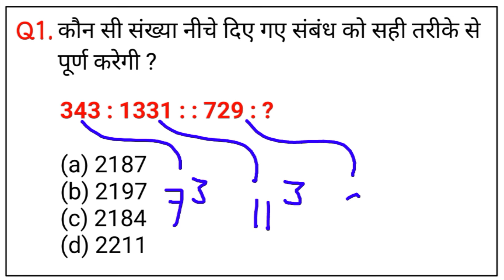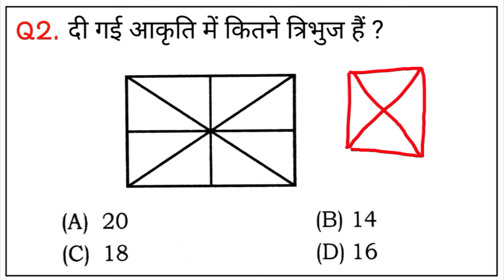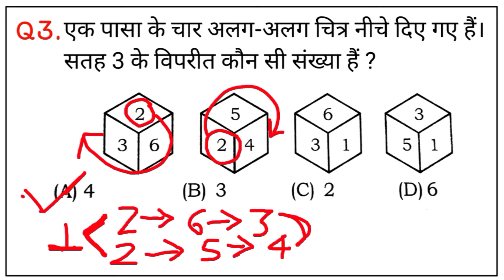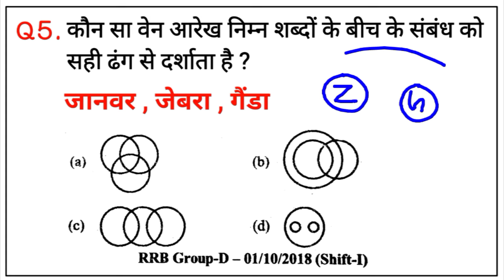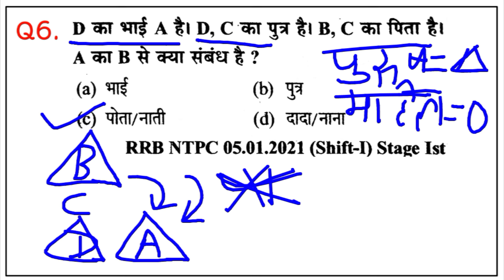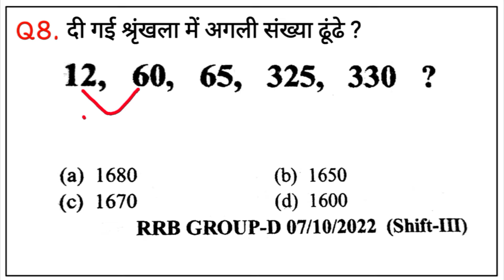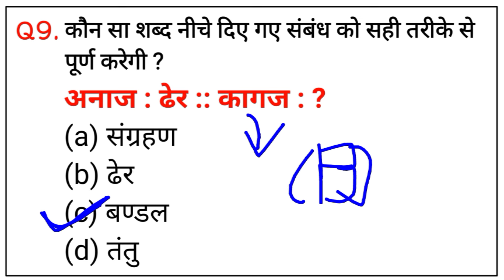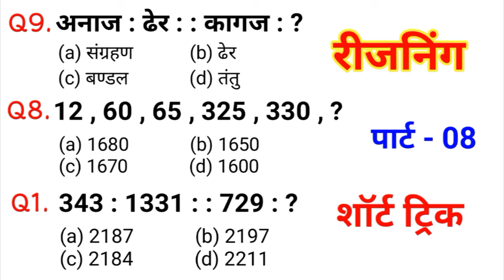Reasoning short tricks in hindi for - RAILWAY GROUP-D, NTPC, SSC GD, CGL, CHSL, MTS & all exams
reasoning practice set railway rrb
reasoning practice set Satyendra Guru Ji
calander reasoning
सादृश्यता रीजनिंग
श्रृंखला रीजनिंग
50 Practice Sets Reasoning PDF
Reasoning Practice Set PDF with Answers
analogy reasoning
Reasoning solution
 isro exam reasoning coding decoding reasoning bssc intern level reasoning
classification reasoning
Bihar police exam reasoning
reasoning classesHindi